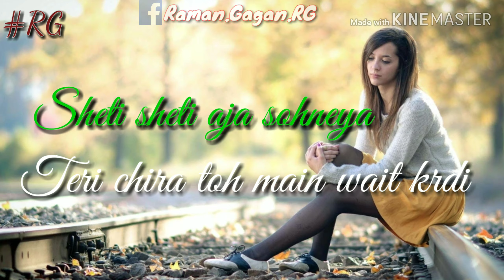karan randhawa wait whatsapp status